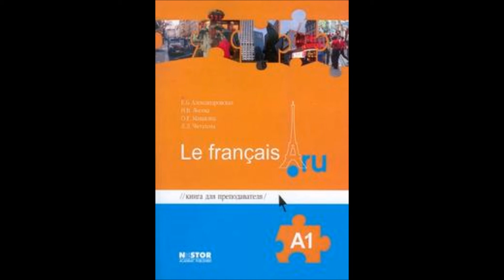Урок 3 Упражнение 1 стр 30